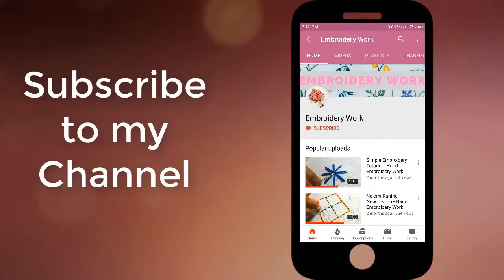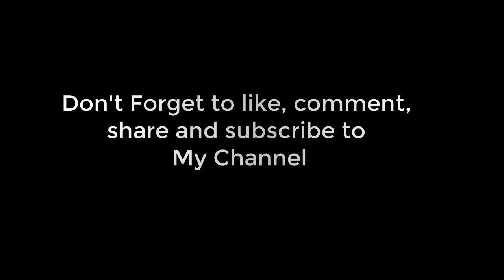Hand Embroidery | Easy Embroidery Work | Easy Embroidery for Beginners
Hello Friends.
This Video  Easy Embroidery for Beginners

Check out Embroidery Work Playlist On YouTube